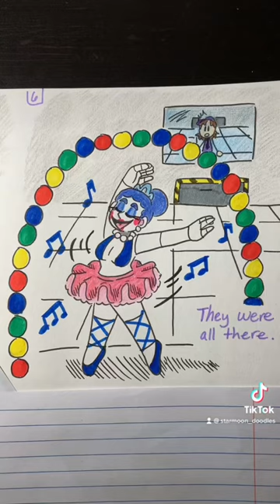Micheal Afton Voicelines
I don’t think my art style fits Micheal’s voice, especially since my style is cartoony when this is supposed to be serious lol 🥲